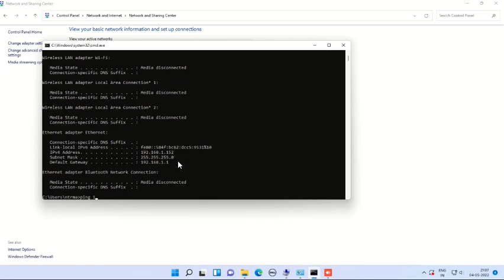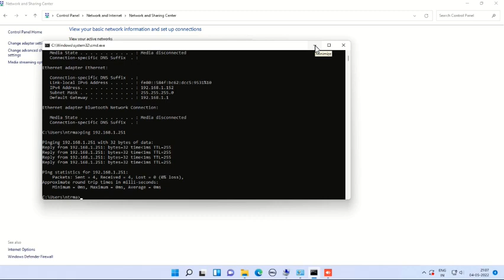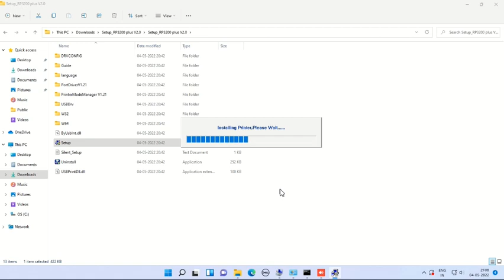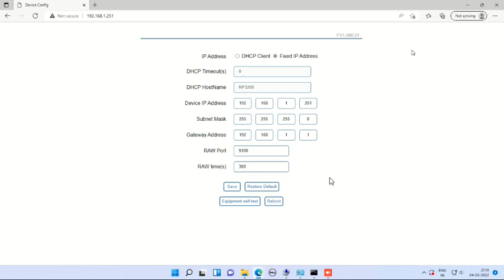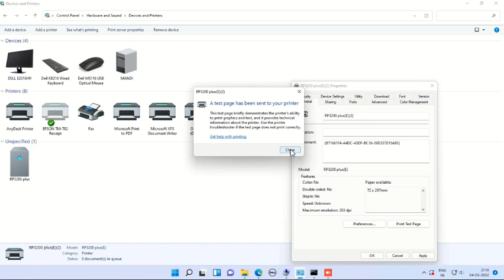TVS RP 3200 IP CHANGE & INSTALLATION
TVS ELECTRONICS